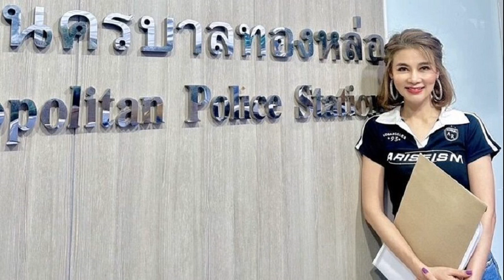ขนไก่หญิงคู่ญี่ปุ่น อดีตแชมป์ออลอิงแลนด์ ประกาศแยกคู่หลังเล่นร่วมกัน 12 ปี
กีฬา
14 ก.ย. 2567
14:46 น.
ยูกิ ฟูกูชิมะ และ ซายากะ ฮิโรตะ นักแบดมินตันหญิงคู่ 8 คู่มือ 21 ของโลกชาวญี่ปุ่น ประกาศตัดสินใจที่จะแยกคู่กัน หลังจากเล่นด้วยกันมานานถึง 12 ปี

สำหรับ ยูกิ ฟูกูชิมะ และ ซายากะ ฮิโรตะ เคยคว้ารองแชมป์ในศึกแบดมินตันเวิลด์ แชมเปี้ยนชิพ 3 สมัยติดต่อกัน ในปี 2017, 2018 และ 2019 รวมถึงเคยประสบความสำเร็จด้วยการขึ้นเป็นมือ 1 ของโลก ในปี 2018 และเคยคว้าแชมป์หลายรายการ เช่นแบดมินตันออล อิง แลนด์ ในปี 2020 ด้วย

โดย ยูกิ ฟูกูชิมะ วัย 31 ปี ได้โพสต์ข้อความผ่านทางโซเชียลมีเดีย ระบุว่า “ฉันขอบคุณมากๆจนถึงในขณะนี้ พูดตามตรง ฉันเล่นร่วมกับ ฮิโรตะ มา 12 ปีแล้ว ซึ่งมันก็เต็มไปด้วยความยากลำบาก
แต่เพราะเป็น ฮิโรตะ เราจึงสามารถร่วมมือและเอาชนะมันมาได้ รวมถึงสามารถรู้สึกถึงความสุขหลังจากได้รับชัยชนะ และความไม่พอใจหลังจากการพ่ายแพ้ด้วยกัน
นี่คือความทรงจำที่ยอดเยี่ยม ฉันรู้สึกซาบซึ้งมากๆที่ได้สัมผัสกับประสบการณ์บางอย่างที่ฉันไม่เคยมีประสบการณ์มาก่อน และมันเป็นความทรงจำที่ที่ยอดเยี่ยมของฉันอย่างแท้จริง
เราไม่สามารถทำอะไรคนเดียวได้ เราเป็นเราในทุกวันนี้ด้วยการสนับสนุนจากผู้คนมากมาย และมีหลายคนที่ฉันอยากจะขอบคุณ แต่ฉันไม่สามารถที่จะพูดมันทั้งหมดออกมาได้จากตรงนี้

จากนี้ไป ฟูกูชิมะ และ ฮิโรตะ จะยังคงเดินหน้าต่อไป และฉันจะยินดีเป็นอย่างยิ่งหากทุกคนยังคงสนับสนุนพวกเราต่อไป ขอบคุณมากๆค่ะ ที่สนับสนุนพวกเรามาเป็นเวลา 12 ปี
ขณะที่ ซายากะ ฮิโรตะ วัย 30 ปี ก็ได้โพสต์ข้อความผ่านทางโซเชียลมีเดียเช่นกัน โดยกล่าวว่า “อย่างที่ฉันได้กล่าวไว้ในงานแถลงข่าวค่ะ ยูกิ ฟูกูชิมะ และ ซายากะ ฮิโรตะ จะจบเส้นทางการเล่นแบดมินตันคู่กัน

เมื่อมองย้อนกลับไปในช่วง 12 ปีที่ผ่านมา ฉันมีความทรงจำมากมาย และมันเป็นช่วงเวลาที่ฉันได้เรียนรู้สิ่งต่างๆมากมาย และเติบโตขึ้น จากความเสียดาย ความเจ็บปวด ความสนุก การมีความสุข กับรุ่นพี่ ฟูกูชิมะ ทำให้ฉันสามารถที่จะแชร์ความคิด และเดินไปในเส้นทางนี้ ฉันไม่รู้จะพูดอย่างไรเพื่อขอบคุณรุ่นพี่ได้มากพอเลยค่ะ
มันมีช่วงเวลาที่ยากลำบากมากมาย แต่ด้วยความช่วยเหลือและการสนับสนุนจากผู้คนมากมาย ฉันจึงสามารถเอาชนะความท้าทาย และสามารถใช้ชีวิตอย่างมีความสุขในฐานะนักกีฬาแบดมินตันได้
เราจะก้าวไปข้างหน้าด้วยกันต่อไป โดยไม่ลืมความรู้สึกขอบคุณ ดังนั้นฉันจะดีใจมากๆหากพวกคุณยังจะสนับสนุนพวกเราต่อไป
ขอบคุณแฟนๆของเราทุกคนที่ให้การสนับสนุนพวกเราอย่างอบอุ่นจนมาถึงตอนนี้ค่ะ